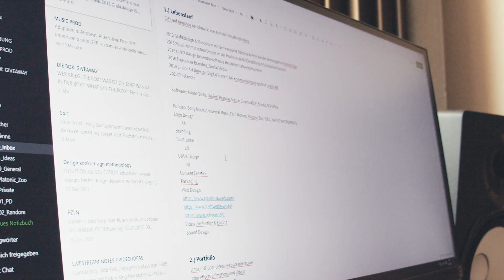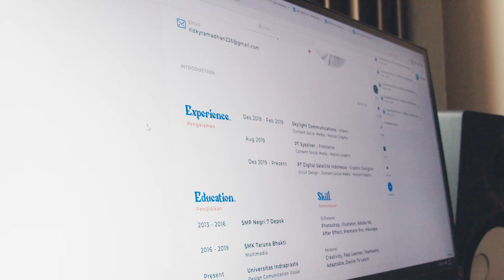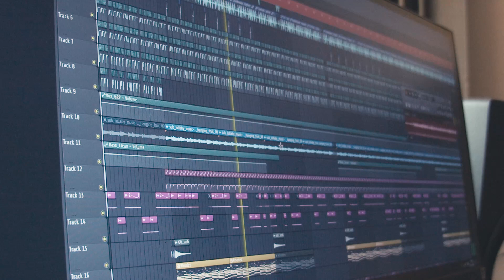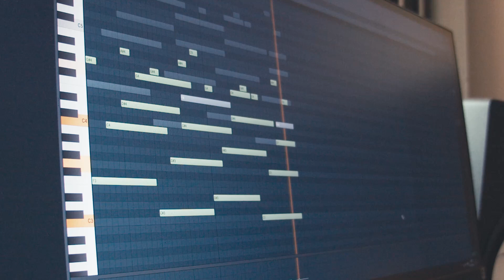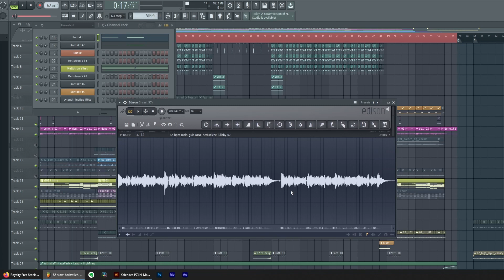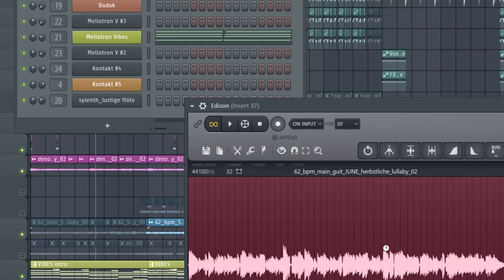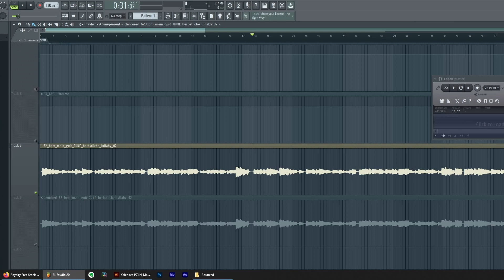LNTV 08: Lo-Fi Produktion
@elenne.wav auf TikTok
@elennemusic überall sonst